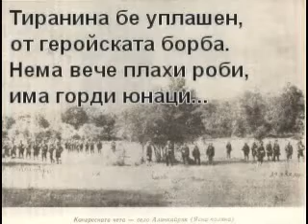Ликът на Петър Горов от Заберново,Малкотърновско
В навечерието на въстанието Петър Горов повежда своята “смъртна дружина” към местността “Божеме”, Заберновско землище. Идват и “смъртните дружини” от Калово и Стоилово. Пристига и главният  войвода Дико Джелебов с четата си. Пред строените на голямата поляна четници, Дико Джелебов произнася пламенни слова и съобщава дългоочакваната вест: “...Срещу празника на Преображение Господне, въстанието в Одринско ще започне!...”
Четата на Дико Джелебов води бой с турски аскер в Стоилово. За тази битка Петър Горов разказва:
“Аз с моята смъртна дружина попаднах в четвърто отделение, командвано от Жеко Праматаров. То имаше предназначение да води непосредствен бой със самия аскер. Бивакът беше осветен от фенери, окачени на високи прътове. Без да подозират какво става около тях, турските войски играеха на “Зебек” под звуците на тамбура. Към 11 (23) часа се чуха залпове откъм съседното село Конак. Веселбата при аскера спря. В този момент гръмна бомбата на войводата! Нейният страхотен гръм сякаш разтърси основите на Османската империя!... Подвойводата ни Жеко веднага изкомандва: “Огън, бий!” Дружен залп екна и предизвика сред турския аскер невъобразима паника... Започнаха да се чуват отчаяни гласове: “Аллах! Аллах!”... След половин часова стрелба ние преустановихме огъня... Охраната на мизилямина направи опит да окаже помощ на бивака, но не успя – нашите куршуми осуетиха намерението й...”
Сутринта на Преображение Господне на помощ на аскера пристига многобройна войскова част. Въстаниците решават да се оттеглят. Оттеглянето става организирано, без да се даде нито една жертва. До обяд те вече са на височината “Острата чука”, откъдето наблюдават как турците изнасят от окопите убитите и ранените, как палят хранителните си запаси и се източват към Малко Търново.
Скътал под антерията си знамето, Петър Горов се установява в с. Паничарево, където е семейството му. След амнистията през 1904 г. се завръща в с. Заберново. Там укрива на сигурно място скъпата светиня. В стълб за подпора на къщата издълбава специално леговище, в което поставя пушката и знамето, затваря отвора с дъска, като я замазва с пръст. Това скривалище е известно само на него и на големия му син Тодор.
Укритото знаме на четата на Дико Джелебов устоява на всички превратности на съдбата. През 1928 г. Петър Горов го изважда и носи на “Петрова нива”, където за първи път се организира тържество за честване 25-годишнината от Преображенското въстание. Там знамето е обект на извънредно внимание и преклонение като най-скъпа реликва. По-късно то е предадено във Военноисторическия музей в София. Това е единственото знаме от Преображенското въстание, запазено до наши дни.